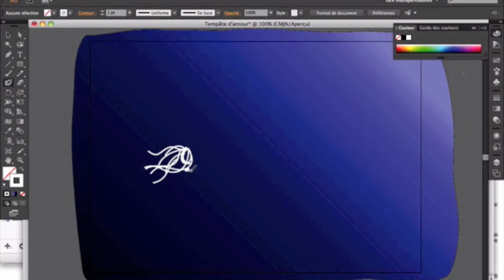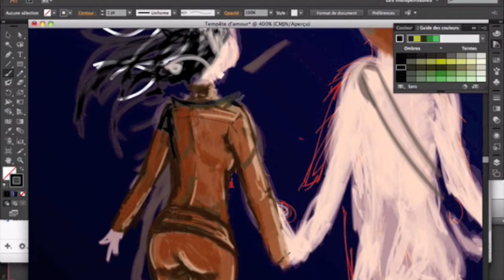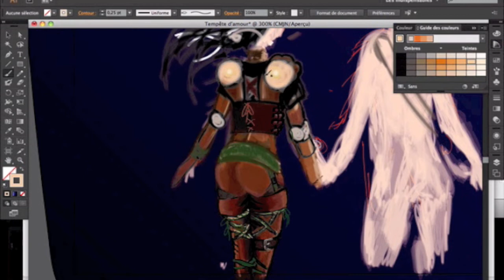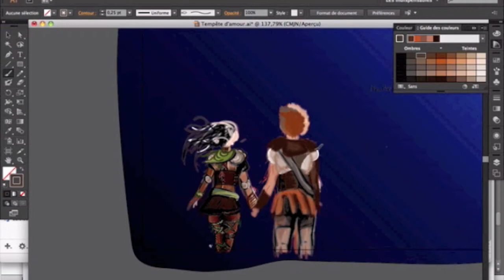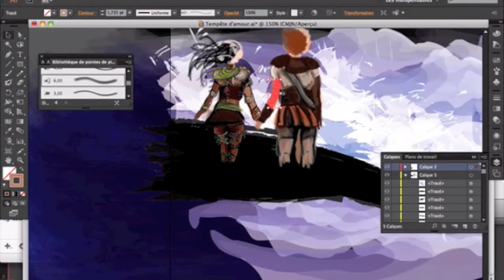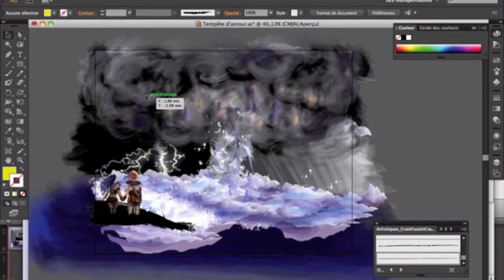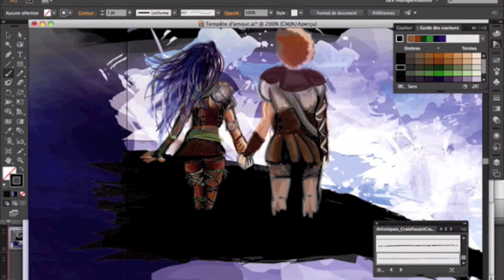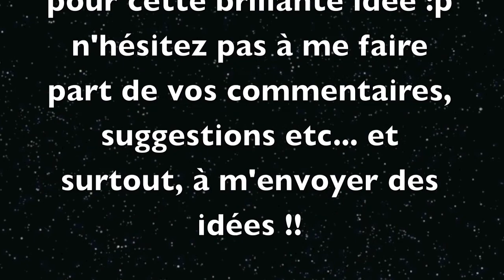Tempete d'amour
fait avec adobe illustrator :) n'hésitez pas à mettre des commentaires :)